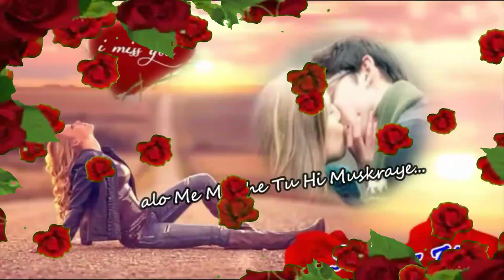Good Morning VideoStatus || Good Morning Romantic Status || Good morning status for gf/bf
fashionstyle
2.
3.
4.
5.
6.
7.
8.
9.
10.
11.
12.

13.
14.
15.
16.
17.
18.
19.
20.
21.
22.

23.
24.
25.
26.
27.
28.
29.
30.
31.
32.

Education
33.
34.
35.
36.
37.
38.
39.
40.
41.
42.
43.
44.

Entertainment
45.
46.
47.
48.
49.
50.
51.
52.
53.

30 Top Best Hashtags for YouTube Shorts in 2023